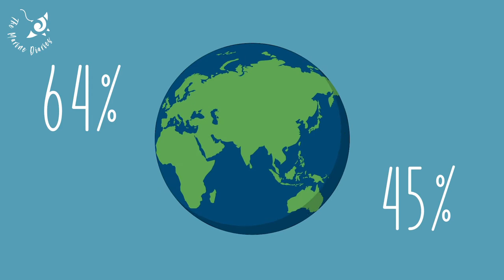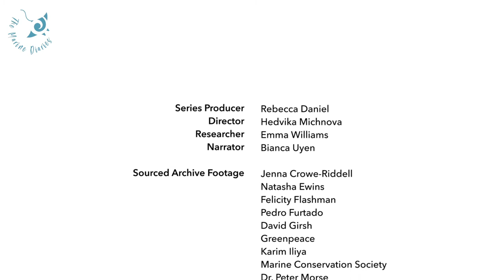Open Ocean: The Big Blue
The Marine Diaries presents the second film of the MarineEcosystemDiaries project.

This month’s film is all about the OPEN OCEAN.
🌏 What defines the open ocean?
🌏 What animals depend on the open ocean to survive?
🌏 What are the biggest threats to the open ocean?
🌏 What is being done to conserve it?

This film captures the largest ecosystem on the planet in all its magnificent glory, exploring the thousands of species that call it home, from microscopic plankton to the largest animal in the world, the blue whale ✨.

Whilst humans have explored just 5% of the ocean (‼️) this film delves into the vast impact that human activity is having on the health of the open ocean ecosystem, most notably, the effect of overfishing 🎣.

Want to LEARN MORE about the open ocean? Check out our blog "The Open Ocean Ecosystem from Top to Bottom" ➡️

A huge thank you to all of the incredible people who worked on this video
Series Producer: Rebecca Daniel
Videographer: Hedvika Michnova
Voiceover: Bianca Uyen
Researcher: Emma Williams

Footage from: Bianca Uyen, David Girsh, Felicity Flashman, Greenpeace, Jenna Crowe-Riddell, John Wheeler, Karim Iliya, Marine Conservation Society, Dive Buddies 4 Life, Whale Watch Kaikoura, Blue Ventures.